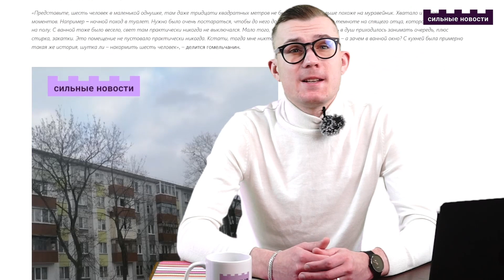Наказание за интимные фото / Убийцы 3-летнего ребенка обжалуют приговоры / Нарушения с шаурмой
Собрали несколько истории о жизни в классических советских «хрущевках». В Гомеле на площадях бывшего КСК появятся новые производства. Что именно там будет? У Гомелі на плошчы Леніна пачалі ўсталёўваць навагоднюю ялінку.

З нагоды святкавання Дня вызвалення Гомеля ў горадзе з’явяцца два новыя муралы і тэматычныя стэнды. Госнадзор прошелся с проверкой по киоскам с шаурмой в Гомельской области.

Убившие трехлетнего сына родители обжаловали свои приговоры. 4 гады турмы за нюдсы ў асабістых паведамленнях. Міліцыя патлумачыла, каго могуць пакараць. В следующем году введут новые правила пассажирских автоперевозок.

⌚ТАЙМЛАЙН⌚

00:24 Жизнь в советских «хрущевках»
01:19 Новые производства в Гомеле
02:03 Новогодняя елка в Гомеле
02:23 Новые
03:00 Проверка киосков с шаурмой
03:47 Родители, убившие сына, обжаловали приговоры
04:30 Наказание за
05:22 Новые правила пассажирских перевозок

Какие видео и фото использованы в материале: Минская правда, Гомельские ведомости